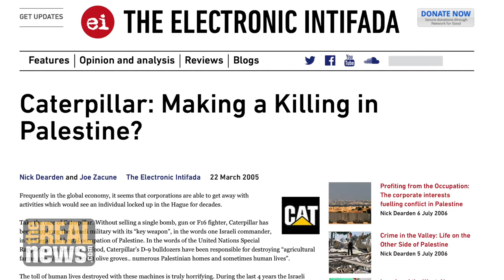Israel Demolishes 70 More Palestinian Apartments in East Jerusalem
Jeff Halper, a leader of the anti-demolitions movement, discusses the destruction of Palestinian homes, along with the history and politics that allows this violation of international law to continue